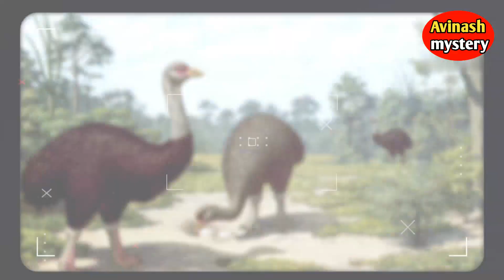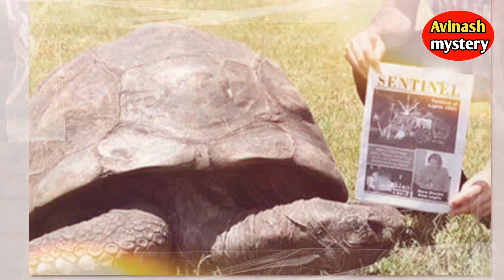tractor का silencer हमेशा आगे क्यों होता है 😱🤔